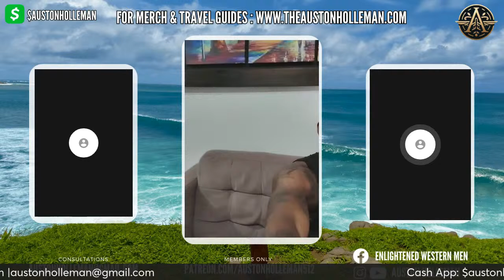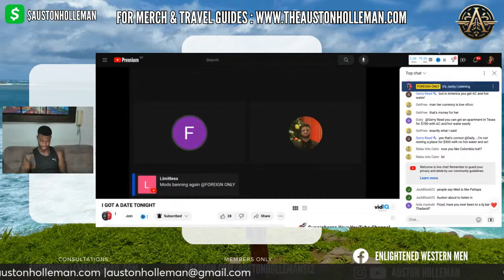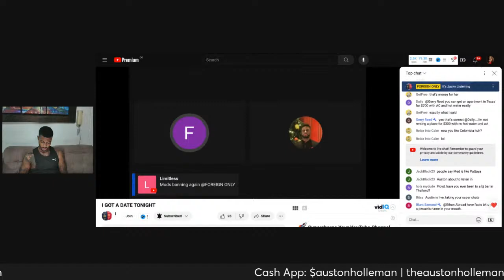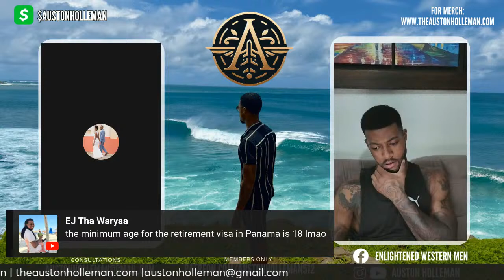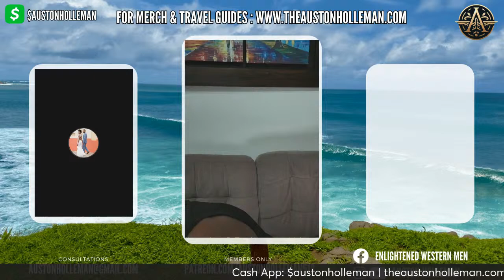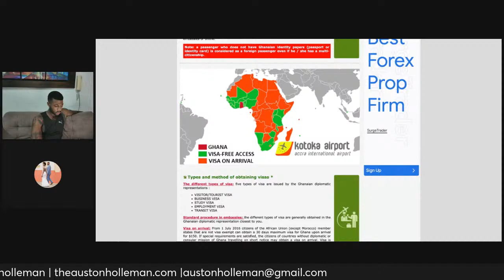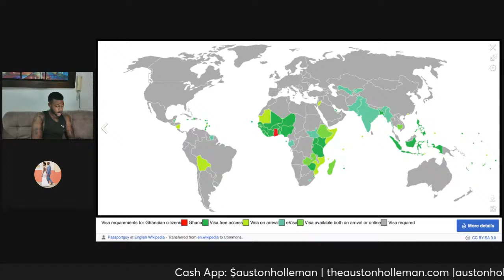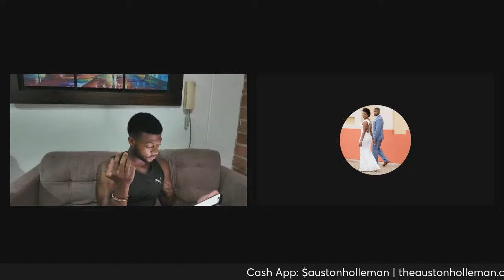What Country Is Right For You?